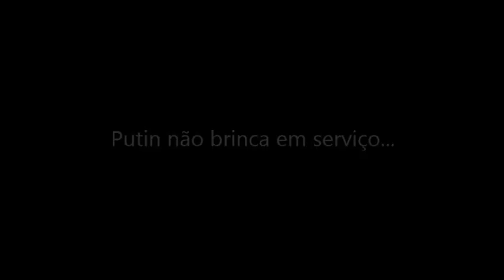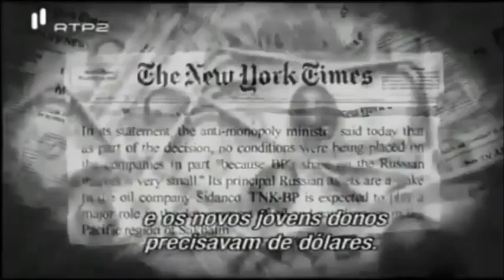Como lidar com a entrega do Pré-sal?